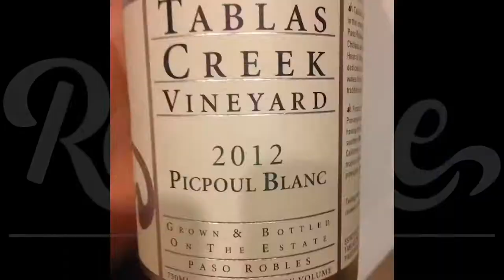National Moscato Day Pairing | Re:Wine w/bschwitty | Wine Down Wednesdays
Today we celebrate National Moscato Day by trying out some suggested food pairings!

What I'm drinking:
2015 Risata Moscato d'Asti

Credits:
Logo designed by Alyssa Wigant alyssawigant.com/